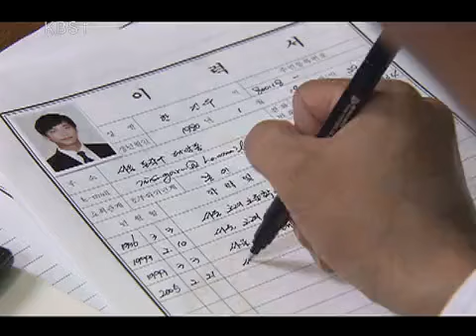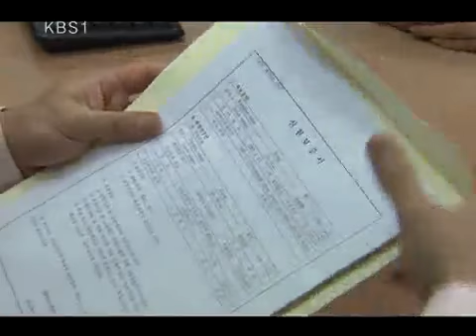Jolly Widows 20090914 #001